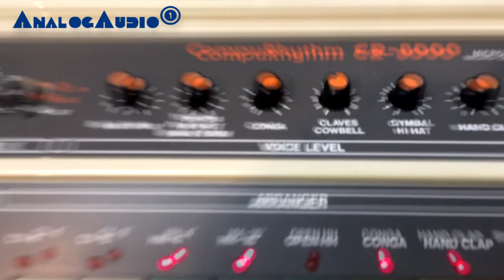ROLAND CR-8000 Analog Drum Machine 1981 | HD DEMO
The Roland CR-8000 is a programmable analog rhythm box. 8 memories for own patterns. Fill In, Roland DIN sync, TRIG OUT jacks and other nice features. The sound is similar to the Roland TR-808! The CR-8000 has a great analog sound. Considered its TR-style sound, the better name would be TR-8000 in my opinion.

I played the Roland CR-8000 with a small amout of ambience from Lexicon MPX-500. In the intro I played the CR-8000 along with the MPX-500.